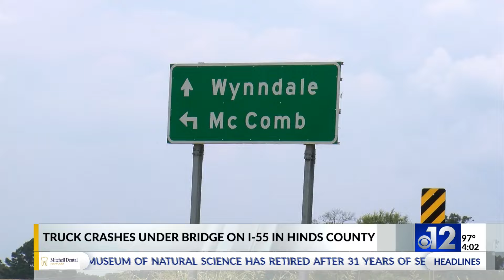Truck crashes under bridge on I-55 in Hinds County